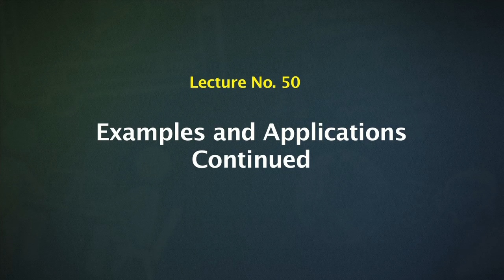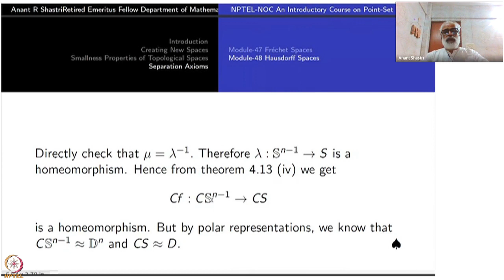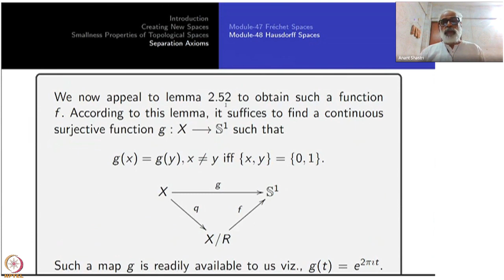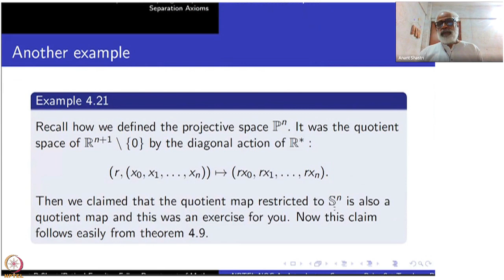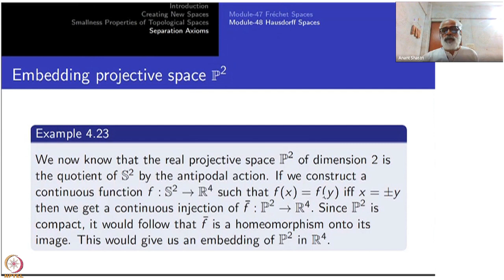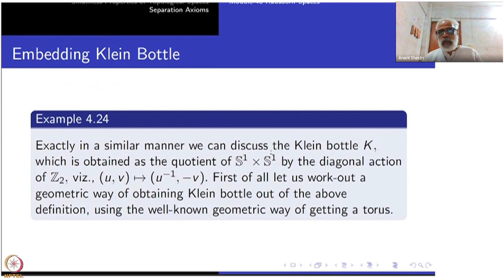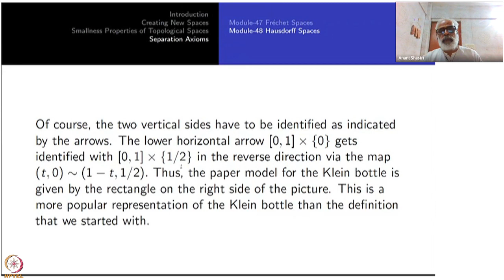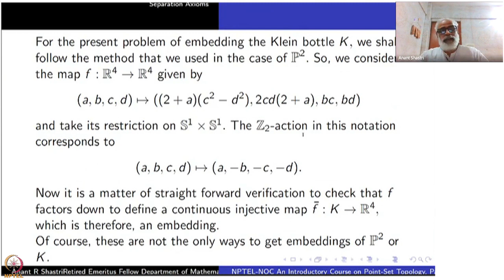Week 10 : Chapter IV - Largeness properties : Lecture 50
Lecture 50 : Examples and Applications - continued